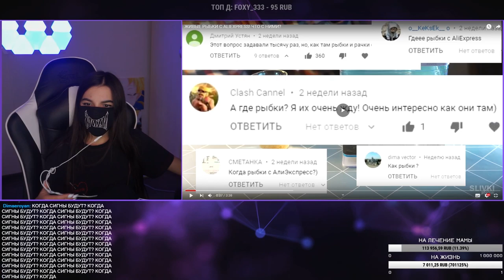Реакция Tenderlybae На ЖИВЫЕ РЫБКИ С ALIEXPRESS! ЧТО С НИМИ?